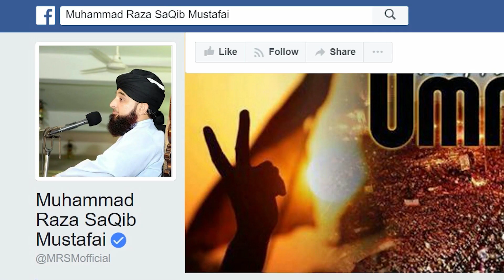SAHAABA ka Andaz-e-Muhabbat Dekh kr ALLAH ne JIBRAEEL ko Bhej diya 😍 | Muhammad Raza Saqib Mustafai